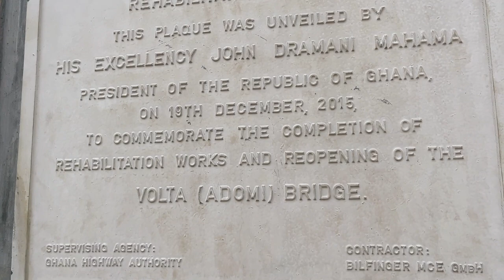Ghana's Hotel Paradise - The Volta Hotel + GHANA'S LONGEST SUSPENSION BRIDGE - ADOMI BRIDGE GHANA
Enjoy my loves 😚🧡💛 Ghana's Hotel Paradise - The Volta Hotel + GHANA'S LONGEST SUSPENSION BRIDGE - ADOMI BRIDGE  GHANA

As part of exploring Akosombo, a town within the Eastern Region of Ghana I made it to explore some resorts. Akosombo is well known for its stunning views and lovely resorts.
In this video we explore the hotel and the activities it has to offer.

Accra Ghana is very popular for people who have moved from the Diaspora to Ghana. Most people prefer to live in Accra. I believe this is because a lot of other regions within Ghana have not been explored and out out there yet. In this video i will explore the Akosombo town all it has to offer. Its located within the Eastern region only about 2hour drive from Accra Ghana.
Enjoyyy bc there’s a lottt more to come🥳🥳🥳

T

ABOUT ME:
My Name is Vanessa, I am a writer, book reviewer (your ultimate geek)and a Travel & Lifestyle Content Creator.
Content Creator Creating videos that empower, inspire and push people in a positive direction.
I happen to be A Nigerian Living in Ghana and loving it.
ABOUT MY CHANNEL:
Here on my channel I make travel & lifestyle videos, Telling the African Stories And changinging the Narratives One Country at a time.
 personal experiences and storytelling.

Hopefully, you will join me as I learn to navigate my way around here and become a part of this family.

Thank you for coming on this journey with me.
Love Always.
VANESSA 💚xxxx

EQUIPMENTS USED

                 CANON 250D
                  TRIPOD
                  RINGLIGHT
EDITING: FINAL CUT PRO (software)
                MACBOOK PRO